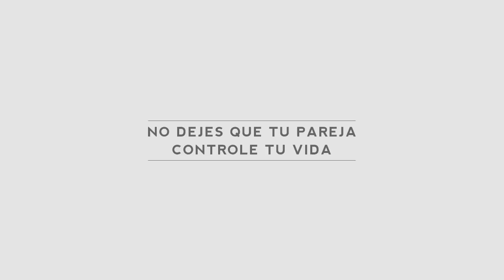La trenza mas original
Aqui os dejo un peinado de una trenza muy pero que muy original y muy sencillo de hacer.

Podeis seguir el paso a paso del tutoríal  y hacerla en un momento.

Estibaliz Zabala.